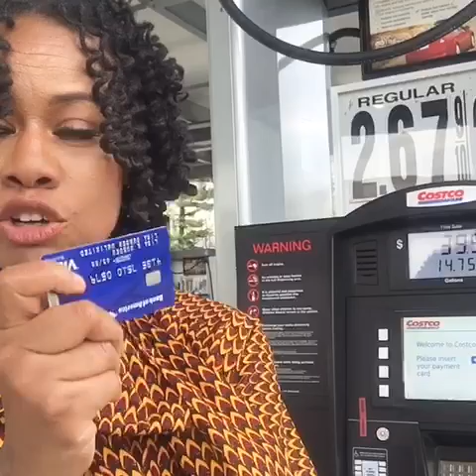Lisa Durden Finds Cheap Gas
New Jersey Peeps, y’all better RUN your a_ses out to Costco on Rt 22 and get that cheap $2.67 per gallon gas. AND THEY DON’T CHARGE EXTRA FOR USING A CARD!! I can’t afford to pay $3.00 dollars for gas. OMGIsItOnlyMe??